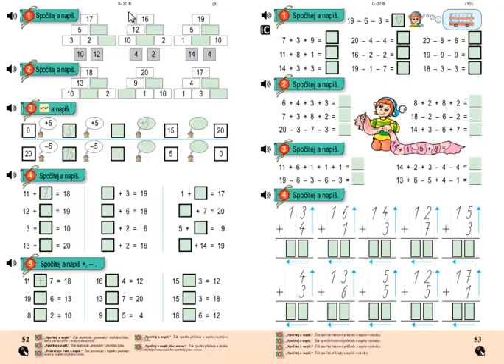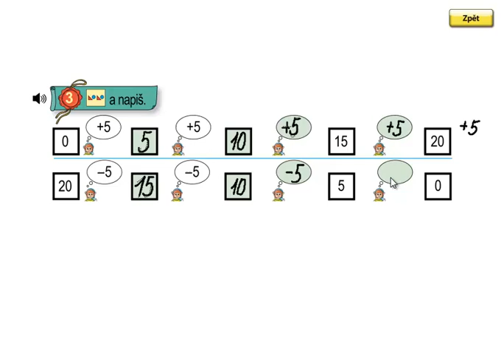Matýskova matematika 3.díl, strana 52, cvičení 3